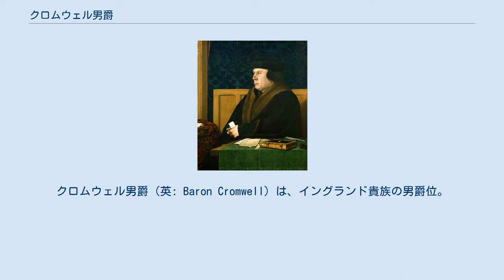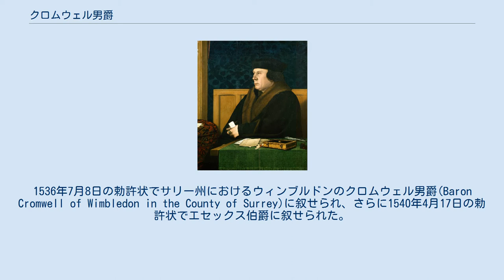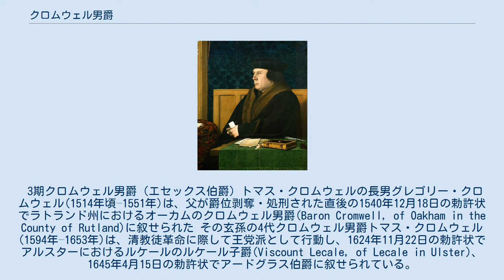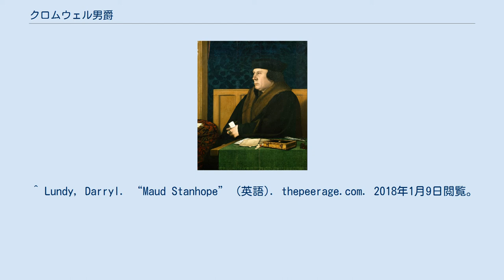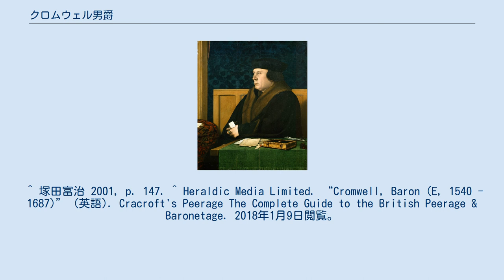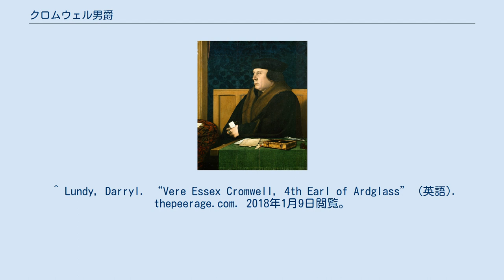クロムウェル男爵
クロムウェル男爵（英: Baron Cromwell）は、イングランド貴族の男爵位。
過去に4回創設されており、1375年の議会召集令状による第2期のクロムウェル男爵位が現存している。
 様々な官職を務めたジョン・ド・クロムウェル(生年不詳-1335頃)は、1308年3月10日の議会召集令状によりクロムウェル男爵としてイングランド議会に召集された。
しかし子供がなかったため、この第1期のクロムウェル男爵位は彼一代で終わっている ついで第1期クロムウェル男爵の弟の曾孫ラルフ・ド・クロムウェル(生年不詳-1398年)が1375年12月28日の議会召集令状でクロムウェル男爵としてイングランド議会に召集されたのが、現存する第2期のクロムウェル男爵の創設である。
彼の死後、その息子のラルフ・ド・クロムウェル(1368年頃–1417年)が2代男爵を継承し、さらにその息子のラルフ・ド・クロムウェル(1403年頃–1456年)が3代男爵を継承した。
 3代男爵が死去すると男系男子が絶え、3代男爵の妹モード(生年不詳–1455年)の娘たち、モード・スタンホープ(生年不詳-1497年)とジョアン・スタンホープ(生年不詳-1490年)の姉妹の間で保持者不在となった。
1490年5月10日にジョアンが子供無く死去したことにより停止が解除され、モードが4代女男爵となっているが、彼女も子供がなかったので彼女が1497年8月30日に死去した後、初代男爵の娘3人の系統の間で再び停止となった。
 以降426年にわたって停止されたが、1923年7月16日に停止が解除され、初代男爵の娘モード(生没年不詳)の子孫であるロバート・ゴドフリー・ウォルスリー・ベウィッケ＝コプリー(1893年–1966年)が5代男爵を継承した。
以降彼の直系の男系男子によって継承されており、2018年現在の当主は7代クロムウェル男爵ゴドフリー・ジョン・ベウィッケ＝コプリー(1960年-)である。
 初代エセックス伯・初代クロムウェル男爵(3期)トマス・クロムウェル トマス・クロムウェル(1485年頃-1540年)は、ヘンリー8世の寵臣として台頭し、宗教改革や行政改革に中心的役割を果たした人物である。
1536年7月8日の勅許状でサリー州におけるウィンブルドンのクロムウェル男爵(Baron Cromwell of Wimbledon in the County of Surrey)に叙せられ、さらに1540年4月17日の勅許状でエセックス伯爵に叙せられた。
しかしクロムウェルが斡旋した王妃アン・オブ・クレーヴズがヘンリー8世に失望されたことで君寵を失い、同年6月21日に大逆罪で有罪となり、全爵位を剥奪され、7月28日に処刑された。
 なおイングランド共和国護国卿として知られるオリバー・クロムウェル(1599年-1658年)は、トマス・クロムウェルの姉（妹）キャサリン・クロムウェルの玄孫にあたる。
この家系はトマス・クロムウェルの威光に与かって宗教改革で没収された教会領を獲得してジェントリになった家柄である。
 3期クロムウェル男爵（エセックス伯爵）トマス・クロムウェルの長男グレゴリー・クロムウェル(1514年頃–1551年)は、父が爵位剥奪・処刑された直後の1540年12月18日の勅許状でラトランド州におけるオーカムのクロムウェル男爵(Baron Cromwell, of Oakham in the County of Rutland)に叙せられた その玄孫の4代クロムウェル男爵トマス・クロムウェル(1594年–1653年)は、清教徒革命に際して王党派として行動し、1624年11月22日の勅許状でアルスターにおけるルケールのルケール子爵(Viscount Lecale, of Lecale in Ulster)、1645年4月15日の勅許状でアードグラス伯爵に叙せられている。
 しかし初代アードグラス伯の次男の4代アードグラス伯・7代クロムウェル男爵ヴィアー・エセックス・クロムウェル(1625年–1687年)の死去をもってアードグラス伯位と第4期クロムウェル男爵位は絶えた。
 クロムウェル男爵家(1期・2期) クロムウェル男爵家(3期・4期) ^ Lundy, Darryl. “John de Cromwell, 1st and last Lord Cromwell” (英語). thepeerage.com. 2018年1月9日閲覧。
 ^ a b c d e f Heraldic Media Li...